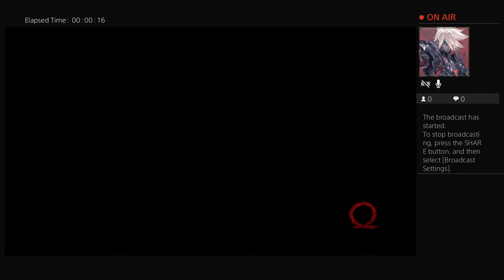God of boy pt1